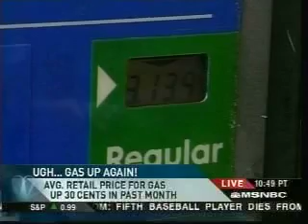Rising gas prices